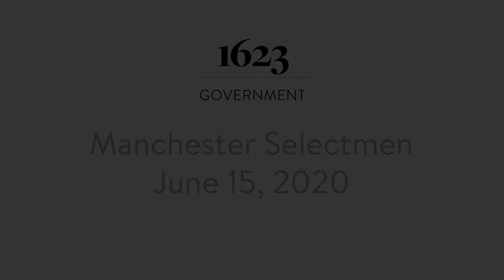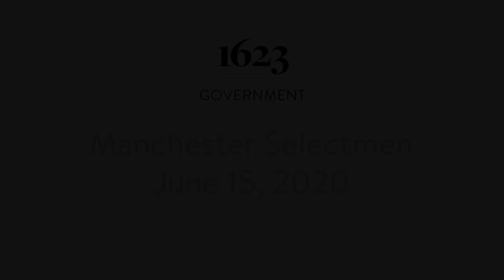Manchester Selectmen - June 15, 2020